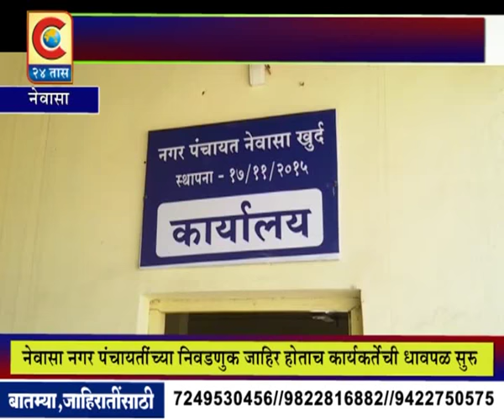सी 24 तास - नेवासा -नगरपंचायतींची निवडणुक जाहिर